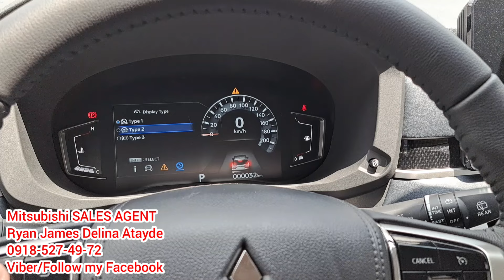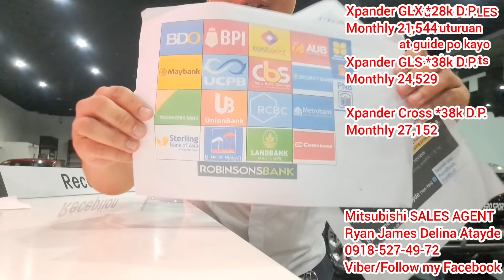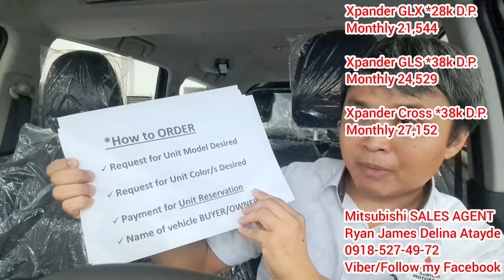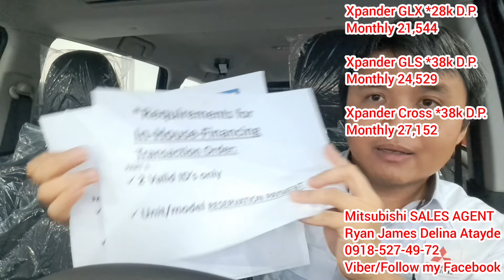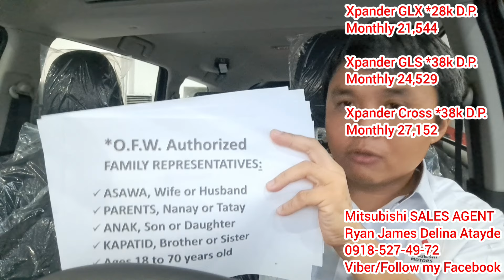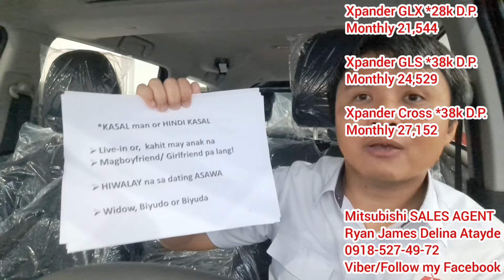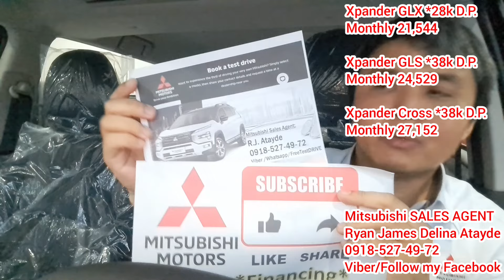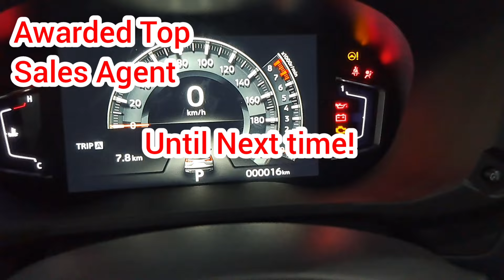2025 Mitsubishi Xpander Cross Review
2025 Mitsubishi Xpander Cross Review

Mitsubishi Xpander Cross review

2025 Mitsubishi xpander
Mitsubishi xpander 2025

Mitsubishi xpander price philippines
Mitsubishi xpander autodeal
xpander

xpander cross 2025
xpander cross

xpander cross 2024
Mitsubishi xpander cross 2024
2024 xpander cross
2024 Mitsubishi xpander cross
xpander cross price
xpander cross review
xpander cross 2025 review
xpander cross 2024 review

2025 xpander cross review
2024 xpander cross review
xpander cross autodeal
xpander cross promo
xpander cross low down

2025 Mitsubishi xpander cross review
2025 Mitsubishi xpander cross